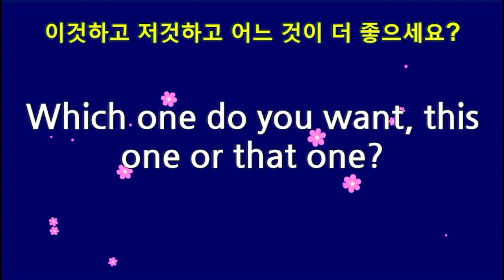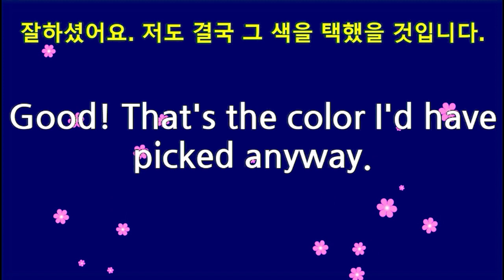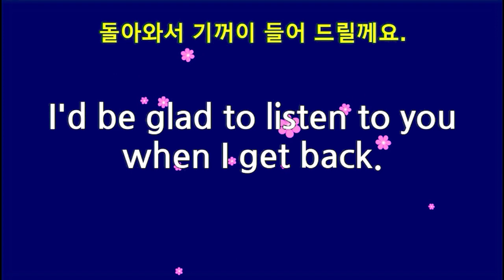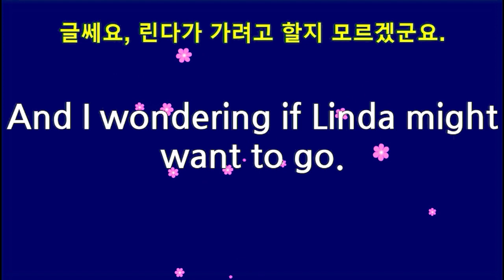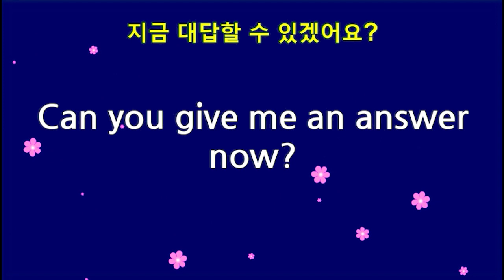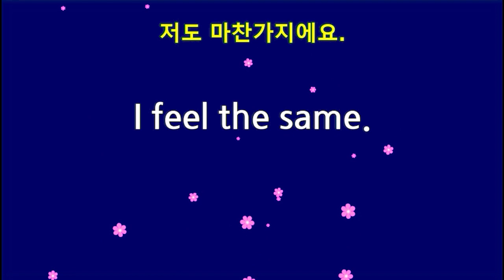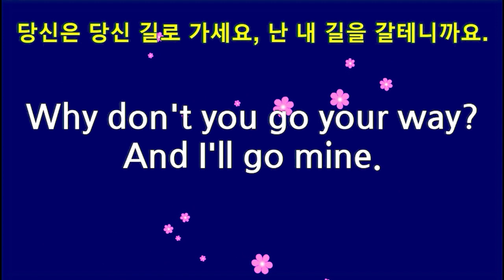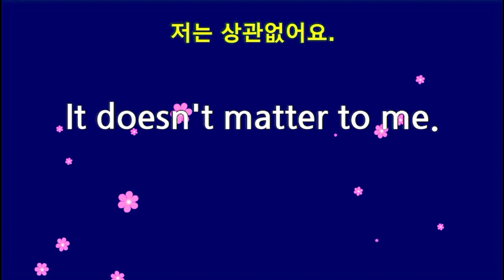배우고 익히면 쉬운 영어회화 한글 1회 영어2회 엄마표영어 생활영어